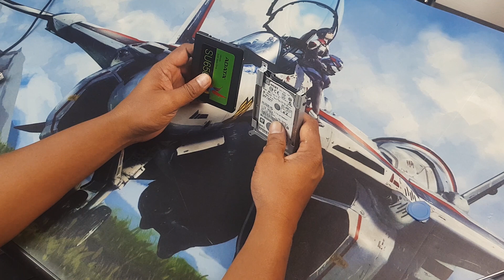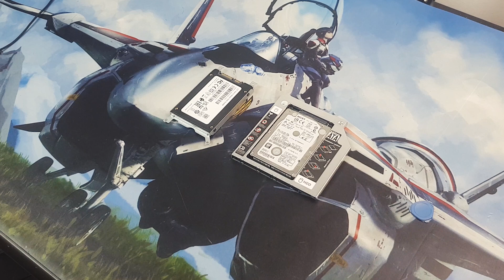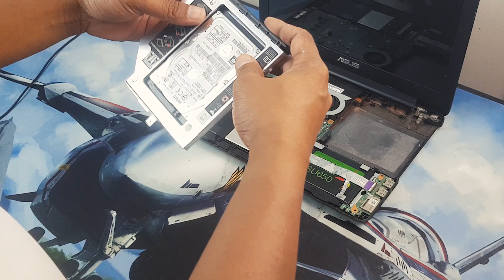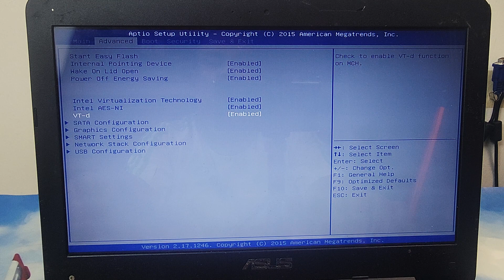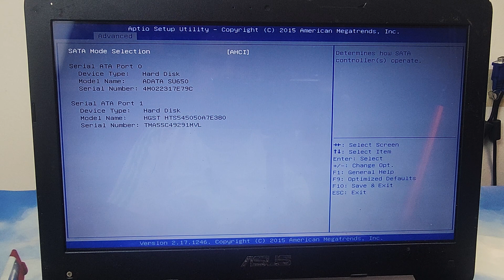ASUS X455L UPGRADE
Memasang SSD dan guna semula HDD menggunakan HARDISK CADDDY

HARDISK CADDY - 9.5mm

9.5MM Aluminium Second 2nd HDD SSD DVD rom Caddy

MUZIK LATAR:
Title: Sax by MBB